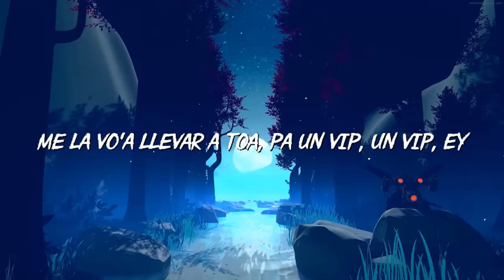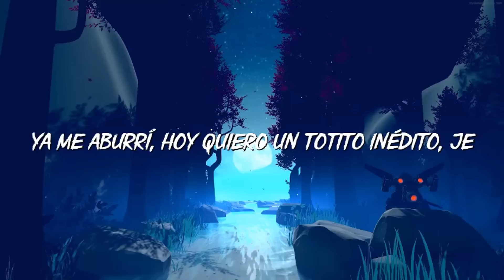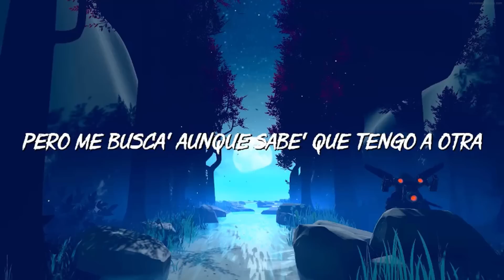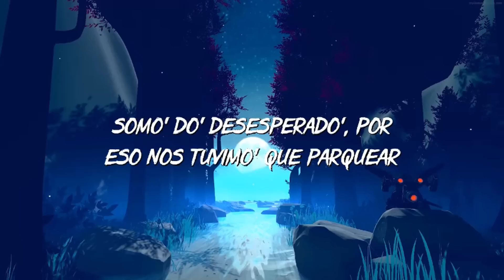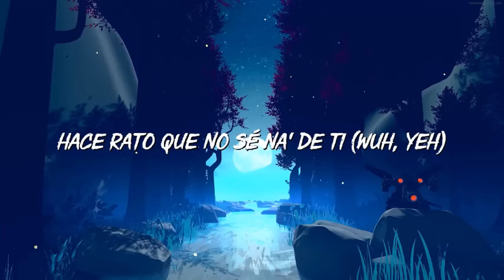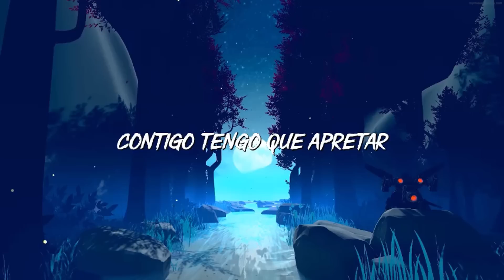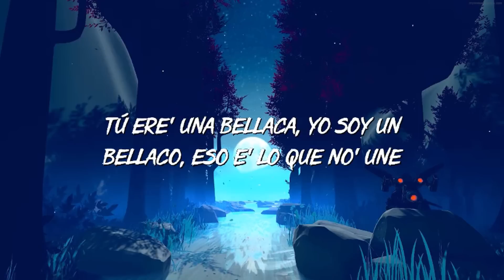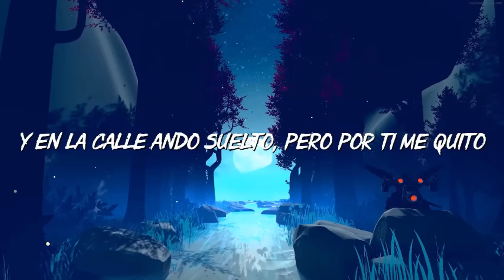🎵Tití Me Preguntó - Bad Bunny - Rauw Alejandro, Chencho Corleone, Bad Bunny